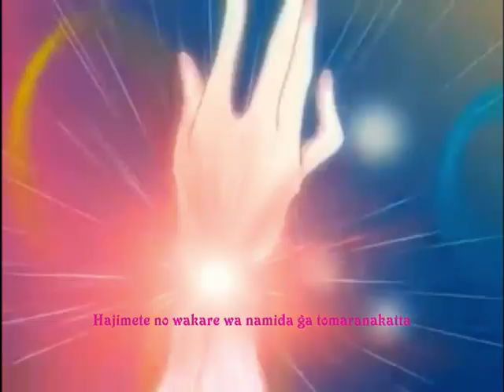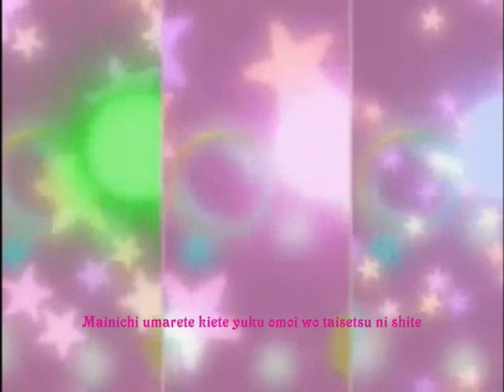Nakata Asumi, Terakado Hitomi, Asano Mayumi - Rainbow Notes (MMPPP Second Opening)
ENGLISH LYRICS:

If a rainbow-colored morning were to come
Then we would open a map made of lights
You can hear it too, right?
You know...this planet's melody

The rhythm of the clock is sometimes faster
Than my heartbeat, rushing and taking deep breaths.
When I get lost in the future,
I want to believe in my calm, honest self...

Say "good morning!" and reset yourself, listening closely to your heart
I'm sure that you'll remember what you forgot.

Seven lights reacted
To the rainbow prism
If you live then, surely,
You know of love.
Whether it's that coral reef of one summer,
Or all the birds on the cape...
I love them!! Everyone surely knows this planet's...
You know, this soundless melody.

In a moment of goodbye, wave your hand in a dream-like state
Because they're someone you love, you can't stand to part with them.
Just unravel that skirt and chase after them.
That way, you won't forget the bond that connects the two of you.

The first time we parted, my tears would not stop,
And I was always searching for...the sky's rainbow.

Those who become happy
Will always believe in happiness.
Through tears, and surely smiles,
You will still have your friends.
I always love your voice,
It's not just a special yell.
Isn't that right?! Surely this kindness is, too...

After I change my clothes,
I'll come and meet you.
This world, overflowing with hope and love
Is a wonderland.

Always keep the feelings that are born and vanish everyday important to you.

Is a wonderland.

REQUESTED BY: UNREQUESTED

Artist: Nakata Asumi, Terakado Hitomi, Asano Mayumi
Song: Rainbow Notes
Anime: Mermaid Melody Pichi Pichi Pitch

"Rainbow Notes" Is A Property Of It's Respective Artists, Labels And Producers.
This video is purely fan-made and is no way asociated with the anime creators.
The Creator Of This Video Do Not Gain Any Profit From This Video.
No Copyright Infridgement Is Intended.